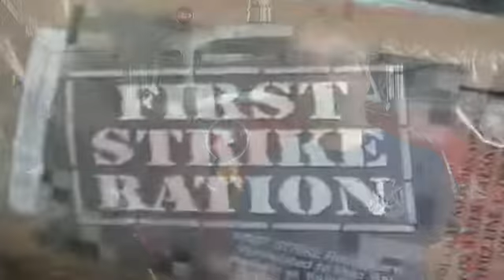What Hurricane Emergency Supplies Should I Get?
What Hurricane Emergency Supplies Should I Get?. Part of the series: Emergency Preparedness . In order to prepare for a hurricane, the emergency supplies that are needed include food and water, extra clothing, blankets, pillows, a battery-operated radio and a flashlight. Discover the importance of following the news to keep track of weather conditions with help from a street firefighter in this free video on emergency preparedness.